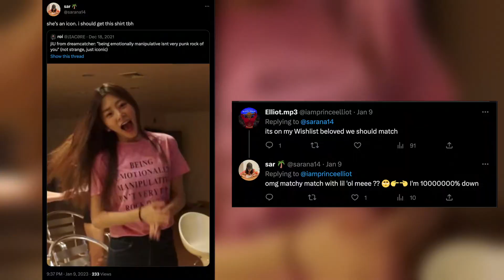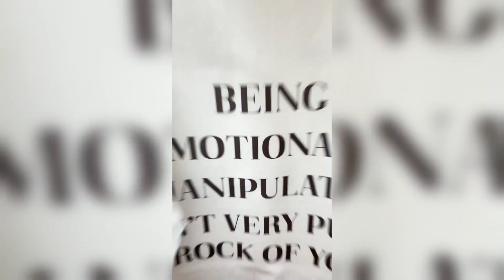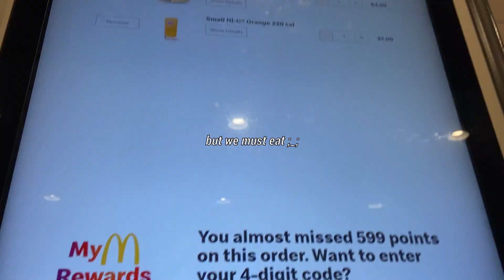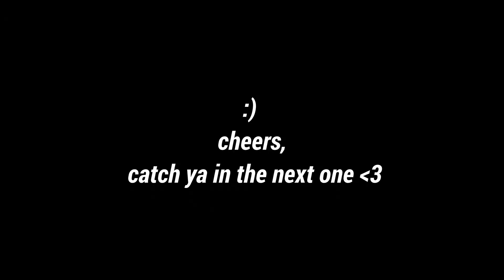custom gift to surprise a friend + pre concert errands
the days before the craziest weekend of my entire life so far. I hope you enjoy this adventure of making custom shirts for me and a friend, the chaos that was my errands friday and the QUICK AND CHAOTIC PREVIEW OF WHAT'S STILL TO COME. gosh there's a lot to come so stay tuned. but as always you know the drill, hope you're doing well, staying safe and hydrated and we'll catch ya next time !

cheers,
sherley & sarana

hello and welcome to vaguely adults a show where two vaguely looking adults talk about vaguely adult things and other miscellaneous topics, hosted by sherley & sarana!